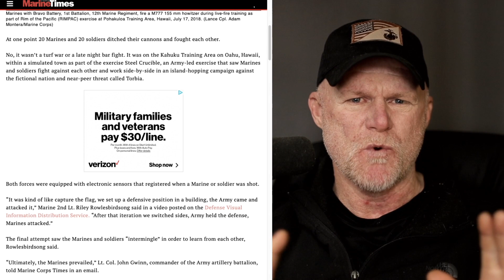USMC vs Army Operation Steel Crucible on Torbia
Force on Force operation in Hawaii. USMC vs Army in Operation Steel Crucible on Torbia.

Amazon Store - I use it and standby it.

Sony a6100
Sigma 16 f1.4
Shure SM7B
Focusrite Interface
Godox Lights
Gator Mic Arm